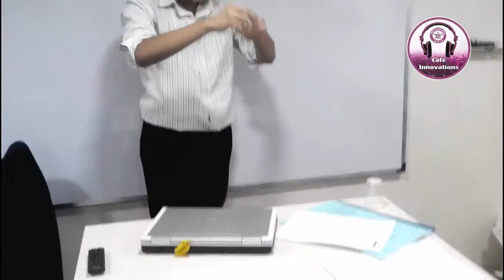CAFE INNOVATIONS - (E04/05/14) multiplying rabbits by Debjit Chaudhury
Cafe Innovations Invites talent from all over the globe..
Post your talent videos on our facebook and let the world follow you...
Its not just about singing and dancing but about any kind of talent that makes you stand extra ordinary. Come out and post your talent videos/ audios/ text on our facebook and win a chance to perform/ participate in a live concert.
You can be a Singer, Dancer, Music composer, Photographer, Painter, Poet, Sand Artist, Comedian, Mimicry artist or any other artist.. just come up and start posting.